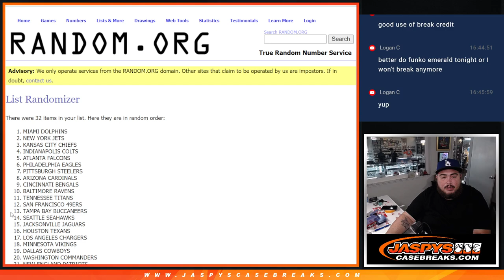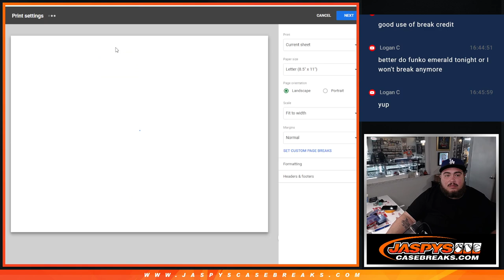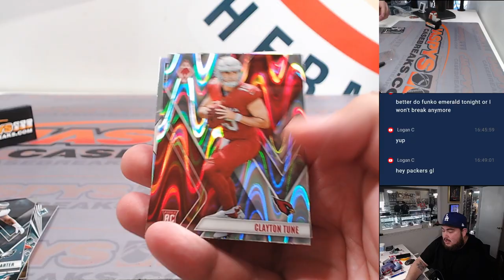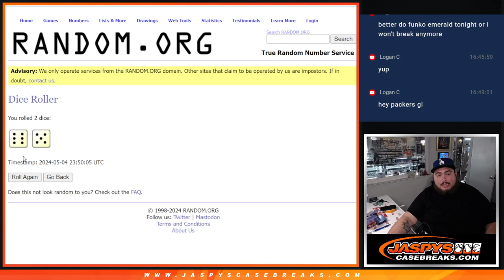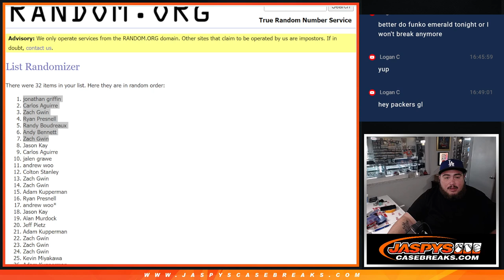Sat. 5/4/24 - *7x HIT PARADE SPOT GIVEAWAY* 2023 Phoenix H2 1-PACK #1 *RT*